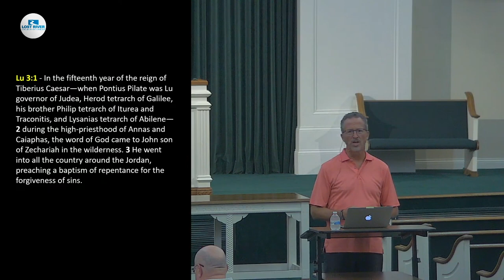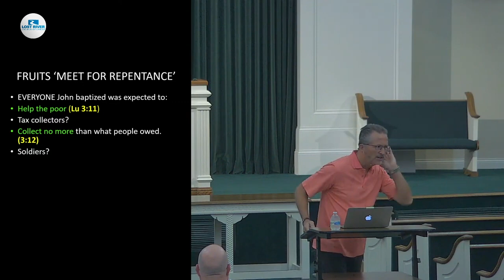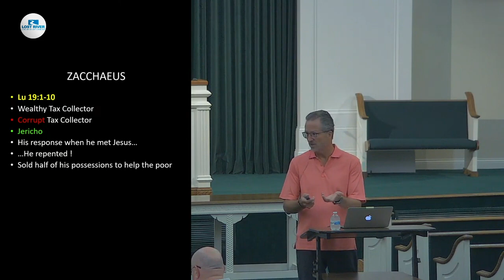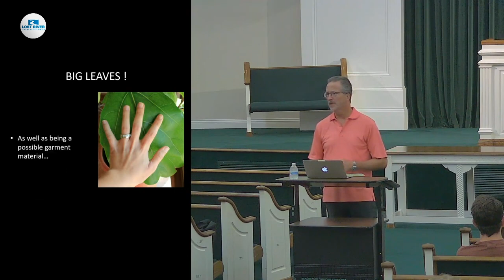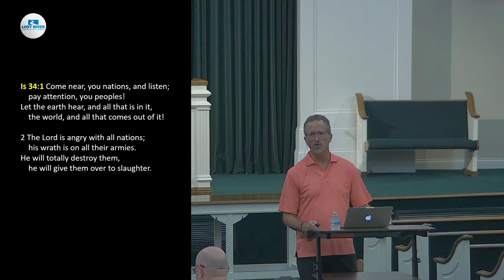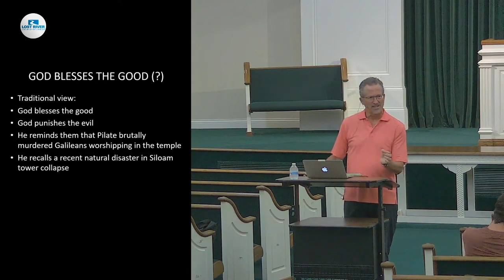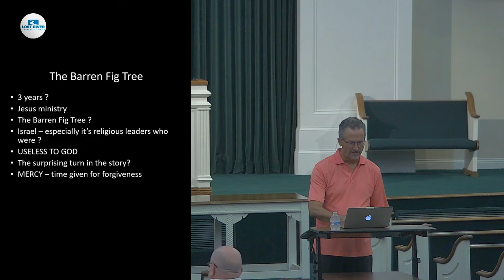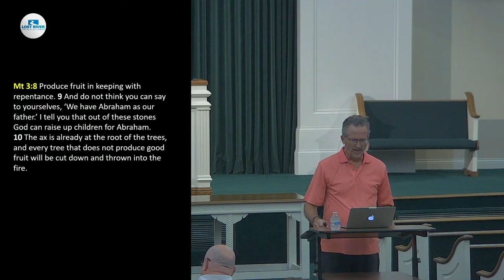The Parables & Miracles of Jesus Session 27